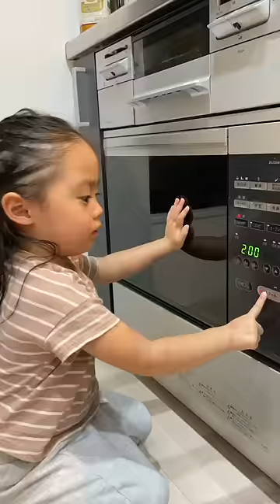mochi ice cream